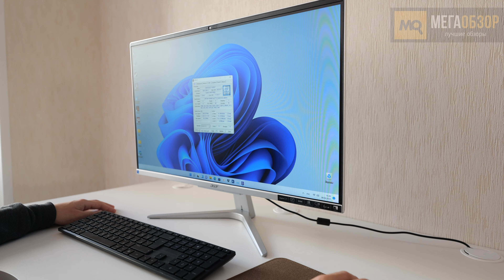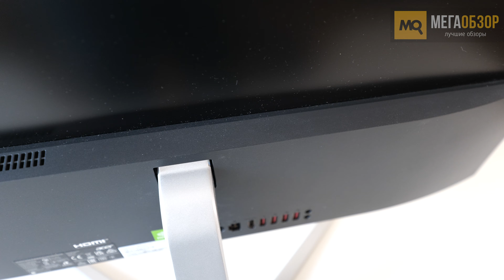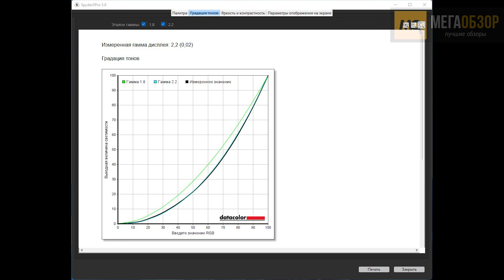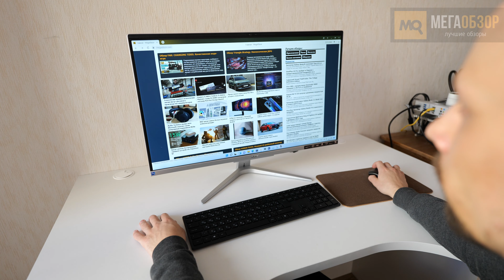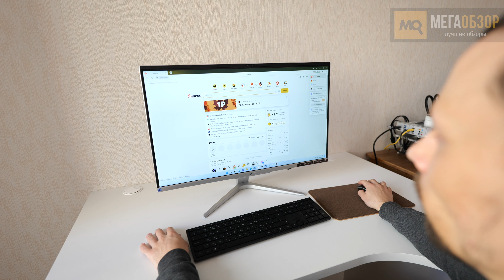Acer Aspire C27-1655 обзор. Тесты домашней рабочей станции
Acer Aspire C27-1655 – моноблок для организации рабочего места в условиях дома или офиса. Элегантное и компактное исполнение, актуальное техническое оснащение, модули беспроводной связи с высокими скоростями обмена данными, интерфейсы для проводного доступа в сеть и вывода изображения на внешний монитор, беспроводная периферия в комплекте. Не устроить может отсутствие встроенного меню для настройки параметров монитора, шум во время продолжительной нагрузки.